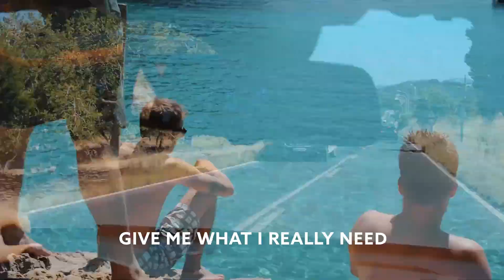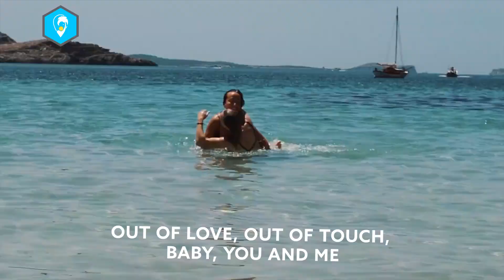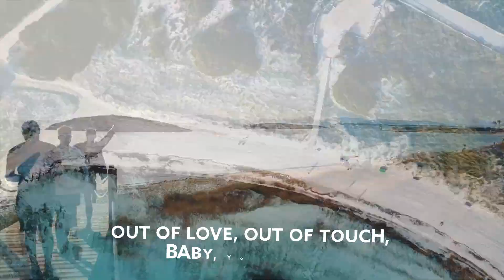Möwe - Talk To Me (Ft. Conor Maynard, Sam Feldt & Rani) (Madism Remix) [Lyric Video]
Song Möwe  - Talk To Me  (Ft. Conor Maynard, Sam Feldt & Rani) (Madism Remix) [Lyric Video]

🔸 MOWE

🔸 CONOR MAYNARD

🔸 SAM FELDT

🔸 RANI

🔸 MADISM